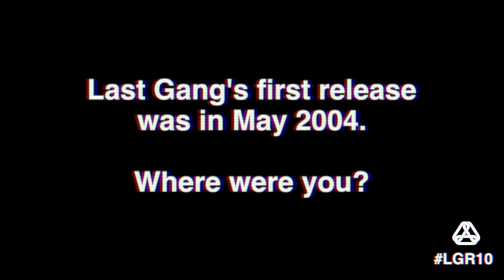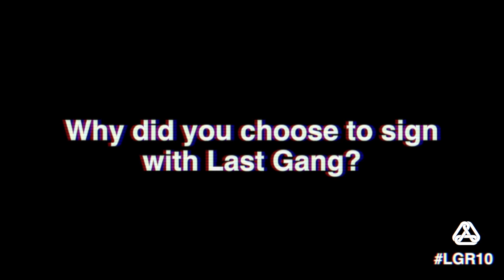LGR10 - For the Record with Ryan Hemsworth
In anticipation of our ten year anniversary, we took the time to chat with a few of your favourite artists on a decade of Last Gang Records.

First up is Halifax-born producer Ryan Hemsworth (aka CANADIAN PRINCE aka MR. STEAL YOUR WIFI aka PRODUCER GAME OMAR BORKAN AL GALAAKA, etc.). Check out the vid to find out Hemmy's favourite LGR release, what he was doing in the eighth grade and catch a (kind-of) cameo by that OTHER Canadian Prince, Drizzy Drake himself.